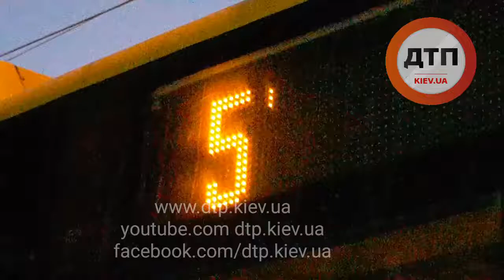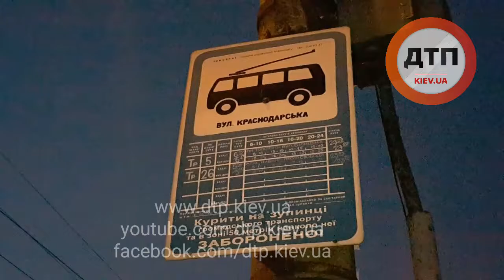04.11.2015 ДТП КИЕВ ЩЕРБАКОВА ТАКСИ ТРОЛЛЕЙБУС 2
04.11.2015 ДТП КИЕВ ЩЕРБАКОВА ТАКСИ ТРОЛЛЕЙБУС 2